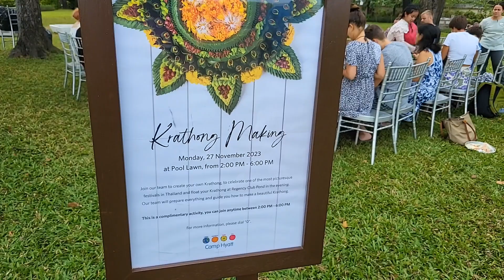Loy Krathong at the Hyatt Regency in Hua Hin, 2023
Last year, I was in Hua Hin during the Loy Krathong festival and joined a "How do build your own" workshop in the hotel, which was an amazing experience. In this video,I want to tell you more about the festival itself and show you how we built our small boats.